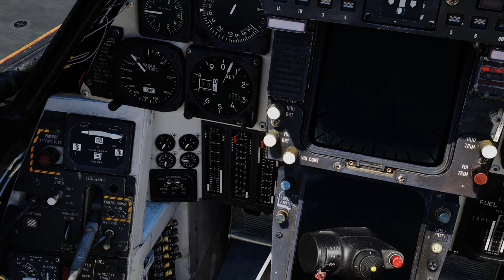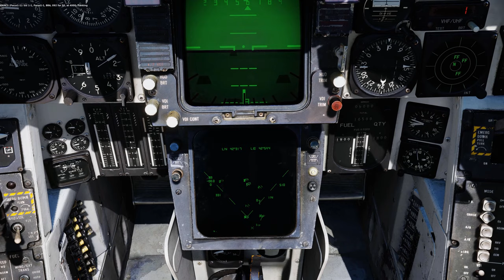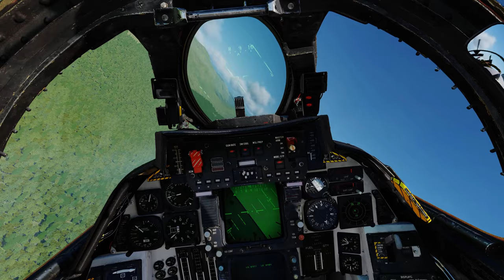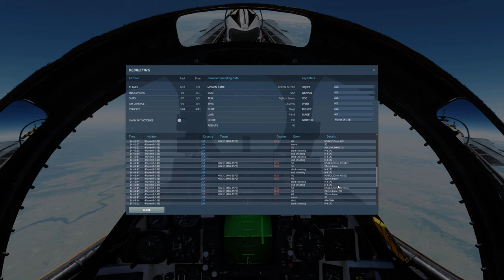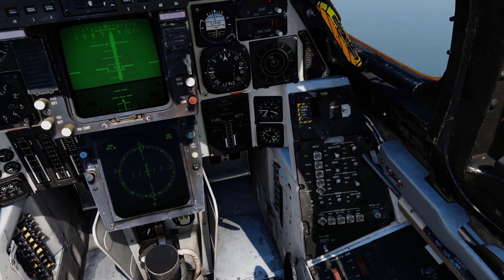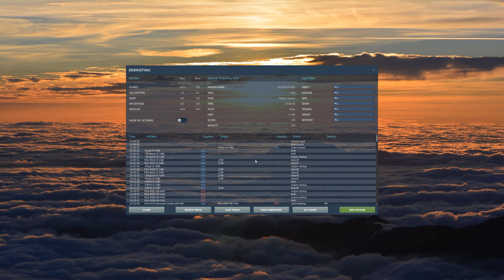DCS 2.5.6 Open Beta F-14B Supercarrier Cage the Bear Campaign Mission 6 (1440p)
1) Let's mine crypto together for FREE!! Pi is a new digital currency being developed by a group of Stanford PhDs. For a limited time, you can join the beta to earn Pi and help grow the network. and use my username (SignorMagnifico) as your invitation code.

Ever since the F-14B came out, I've been waiting for a proper campaign to fly once enough of the modules were implemented. Now, I think enough time has passed that I can try flying a full campaign with this marvelous aircraft. Although the F-14 gained notoriety and popularity in the 80s with the movie Top Gun, its design dates back to 1970 during the Vietnam War. As the successor to the F-4 Phantom, the F-14 is designed with one thing in mind: air superiority. Although it is certainly capable of bombing missions and CAS, its primary duty is defeating enemy fighters and bombers at long range. Hence, it's endowed with the capability of firing the AIM-54 Phoenix, which is the longest air-to-air missile that can be fired by a player in DCS.

In this mission, we are tasked with escorting an F-14 while it performs reconnaissance duties over the front line.

Corsair 750D
WDC 1TB
Logitech G510S
Anker 8000DPI Gaming Mouse
HOTAS Warthog